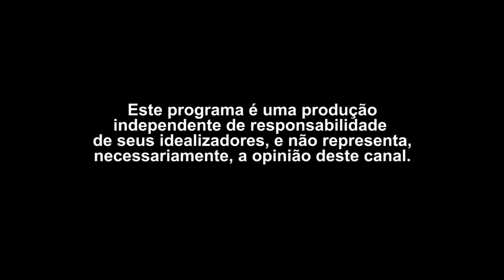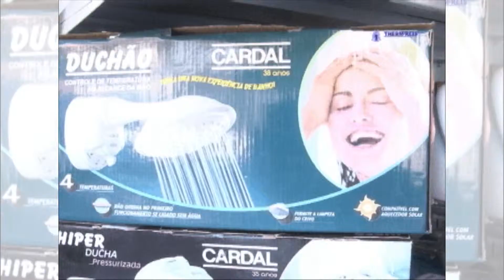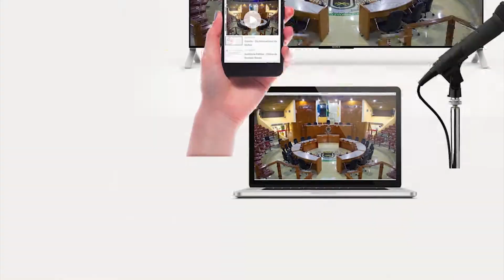TIO MICA DIRETO DA RUA - DIA DA VITÓRIA NA EUROPA (8 DE MAIO)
Comemoração da vitória dos aliados com a participação do Brasil na sede dos Ex-Combatentes